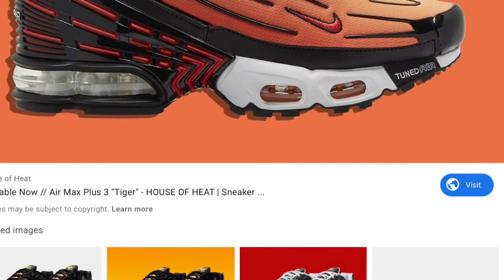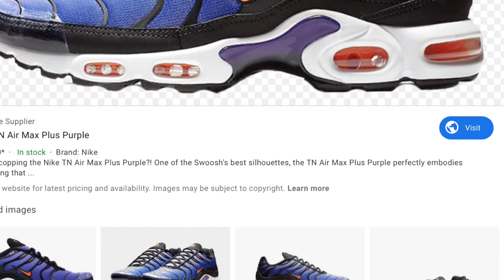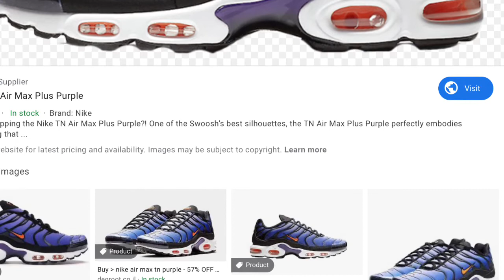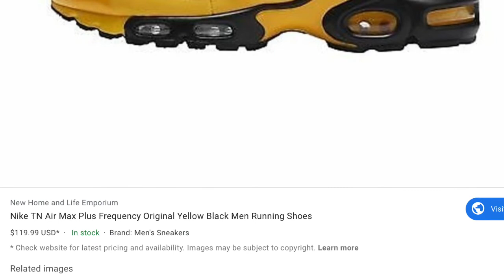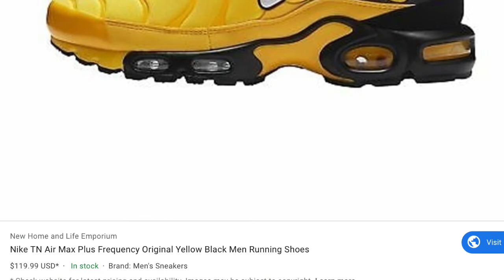DJ paradise Makina lockdown mix 2020 vol31